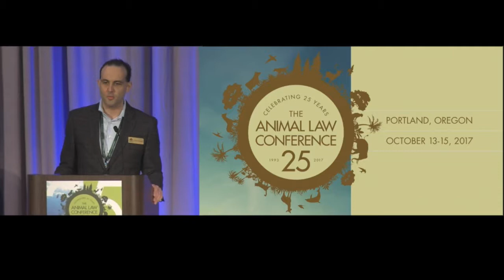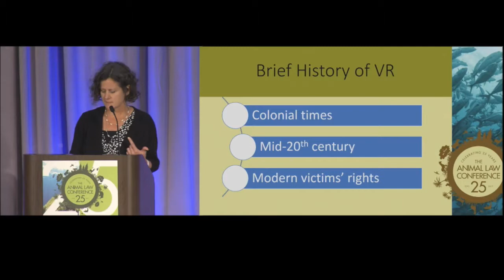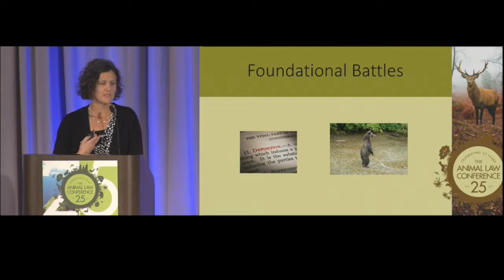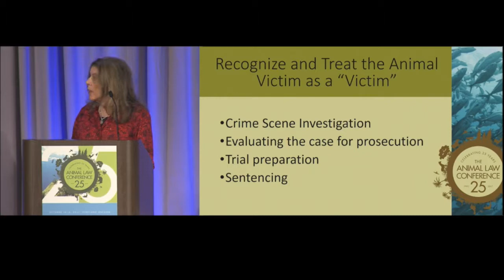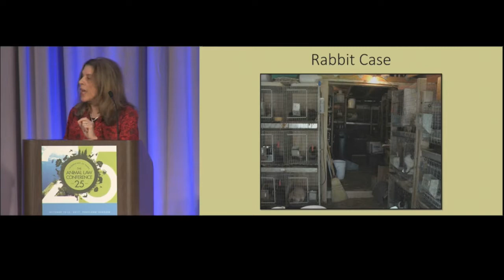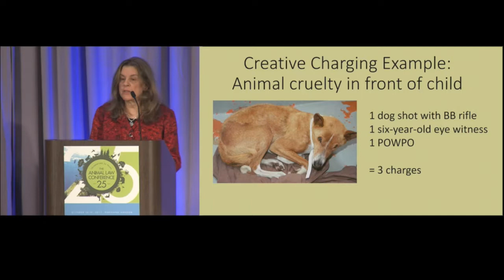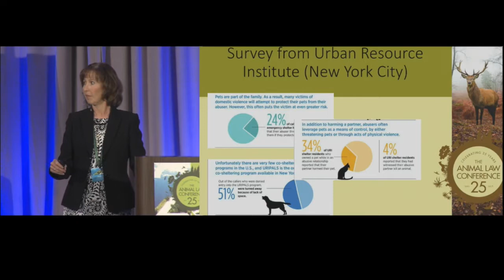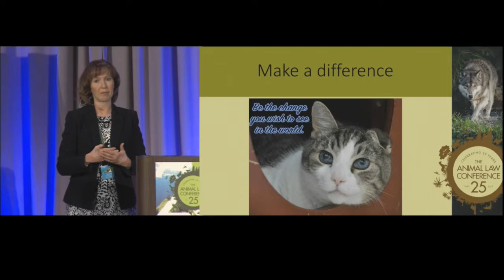Can Animals Be Victims of Crime?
Animal cruelty prosecutions are expanding in number and scope. This creates opportunities to broaden who society considers to be worthy of meaningful protections, including those that flow to traditional victims in the legal system. Is the capacity to suffer enough to redefine what it means to be a victim? Join this panel as they imagine a world where all sentient beings are entitled to greater protection under the law.

Diane Balkin, Senior Staff Attorney, Animal Legal Defense Fund

Meg Garvin, Executive Director, National Crime Victim Law Institute; Clinical Professor, Lewis & Clark Law School

Allie Phillips, Author and Attorney; Founder, Sheltering Animals & Families Together

Moderator: David Rosengard, Staff Attorney, Animal Legal Defense Fund